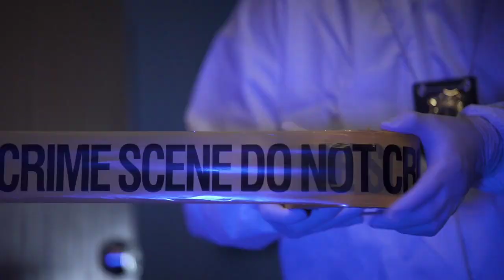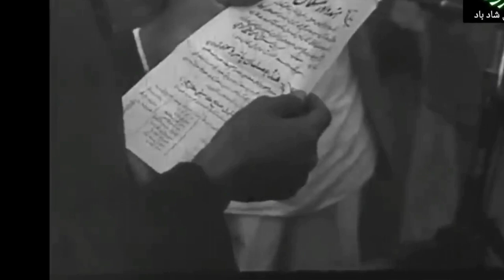interesting facts about quaid e azam / IMZ point